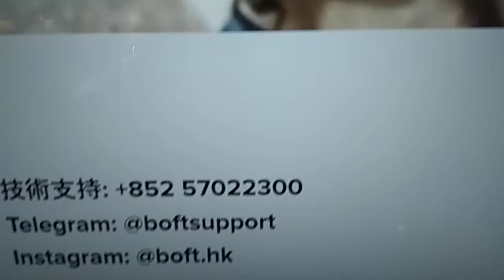（ 自助式手機圖片列印機 ） 。 港幣 20 元可印 2 幅圖片 ， 港幣 70 元可印 10 幅 。 位於旺角區 （ 雅蘭中心 ） 及尖沙嘴區 （ 星光行大廈 ） 誠品書店 VID 20181010